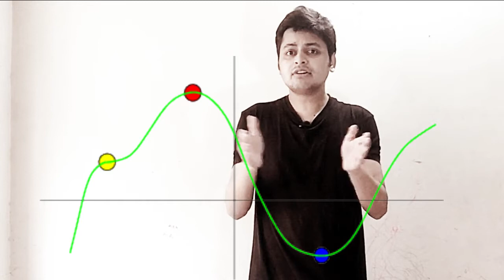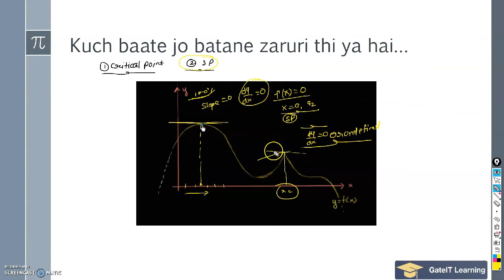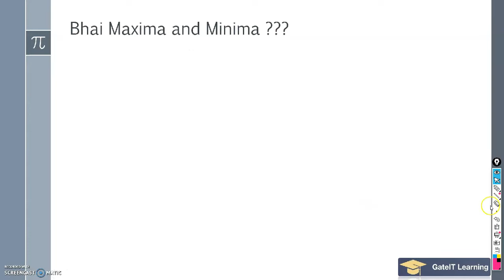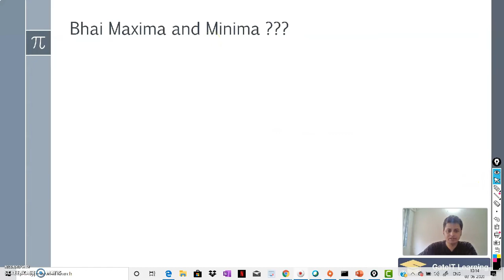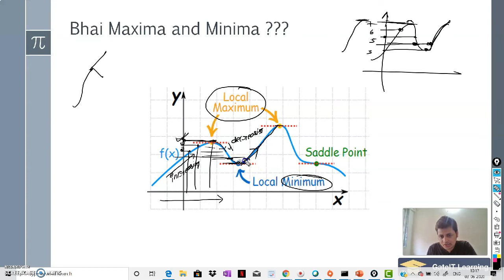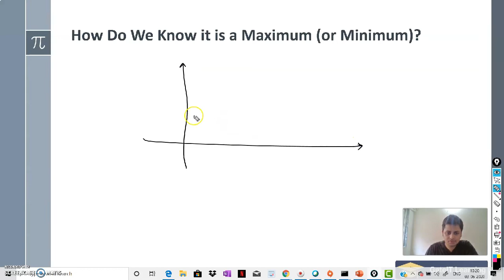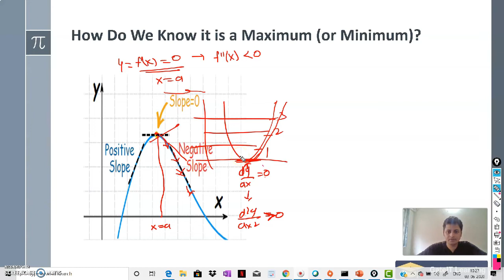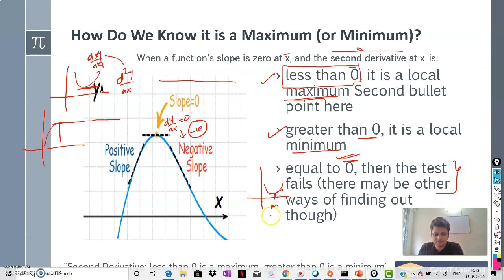Maxima and Minima 1.0 || Introduction about Maxima and Minima || Application of derivative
Hi Everyone,
Is session me ham baat krne wale maxima aur minima ke bare me. Yaha ham bas maxima aur minima ke concept ko samjhne ki koshis karege aur agle lecture me is concept ke basis pe ham boards and Jee ke problems solve karege.